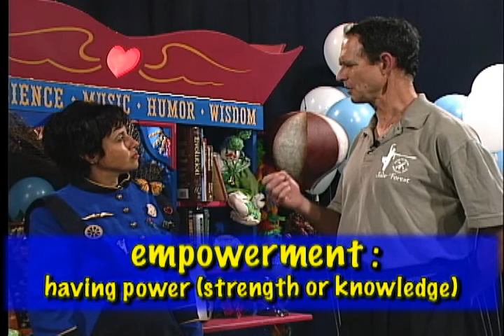Exercise Kung Fu